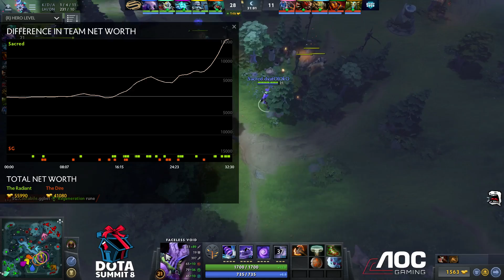SG vs Sacred Game 2 - Summit 8: SA Qualifier: Semifinals